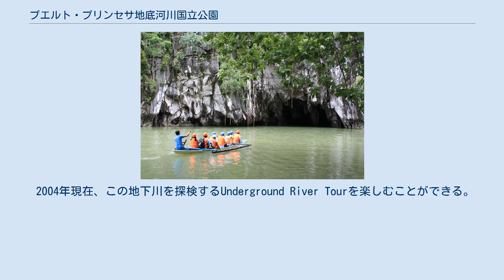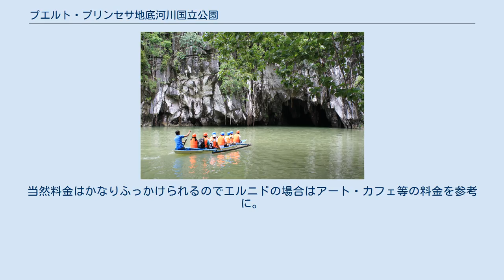プエルト・プリンセサ地底河川国立公園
プエルト・プリンセサ地下川国立公園（-ちかせんこくりつこうえん）は、フィリピン諸島の南西にあるパラワン島の洞窟内に流れる地下川を保護する目的で指定された国立公園。
州都プエルト・プリンセサからは北へ50kmほどの場所に位置する。
1999年、ユネスコの世界遺産（自然遺産）に登録。
 プエルト・プリンセサ地下川は、パラワン島のセント・ポール山地の鍾乳洞内を流れる川である。
この地下川の流れる鍾乳洞は海に繋がっている。
このため地下川の下流部分は潮の干満の影響を受け、独特の生態系を有している。
 2004年現在、この地下川を探検するUnderground River Tourを楽しむことができる。
 プエルト・プリンセサと名はついているが、実際には「サバン」というところにある。
（プエルト・プリンセサ地下川国立公園内にあるというだけ）プエルト・プリンセサ市街からは車で約3時間（往復6時間）かかる。
道は未舗装の山道で、電力・上下水道もない地域。
雨後は通れないこともあり時間には余裕が必要。
サバンからはボートで地下川入口まで片道15分かかる。
地下川入口からは専用ボートにヘルメット着用ライト（貸してくれる）所持で乗り込む。
このボートツアーは1時間程度かかる。
従って地下川へ訪れるのはプエルト・プリンセサから丸一日仕事である。
 エルニドもしくはポート・バートンからボートをチャーターするなどしてサバンに行くことも可能。
 エルニドからは片道6〜7時間はかかる（地球の歩き方等に3時間とあるが注意）。
当然料金はかなりふっかけられるのでエルニドの場合はアート・カフェ等の料金を参考に。